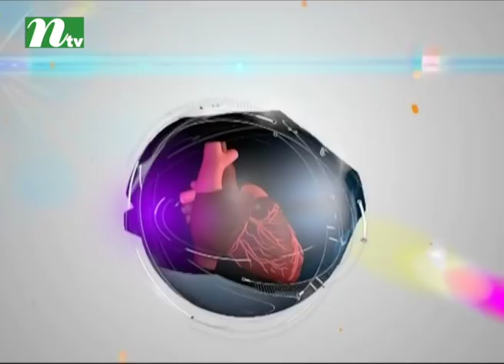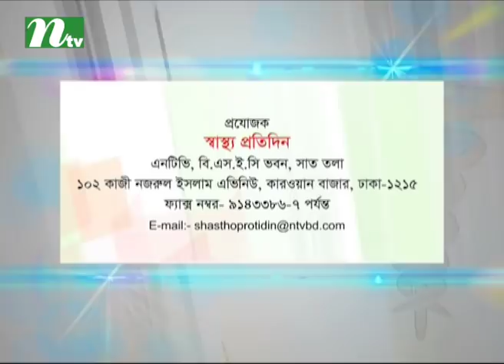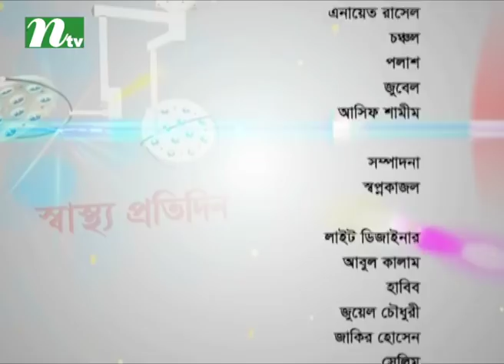বন্ধ্যাত্বের কারণ কী | ডা. ফারজানা হোসেন ডালিয়ার পরামর্শ | স্বাস্থ্য প্রতিদিন ৩২০২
Subfertility—symptoms and causes | Shastho Protidin | Episode 3202 | Advised by Dr. Farjana Rahman Dalia | Presented by Dr. Sanjida Hossain | Produced by NTV | Country: Bangladesh 💙 Make sure to Subscribe to NTV HEALTH and Turn the Notifications Bell 🔔 ON!